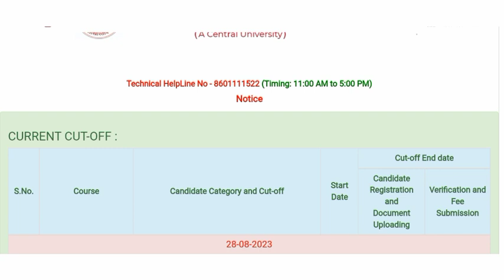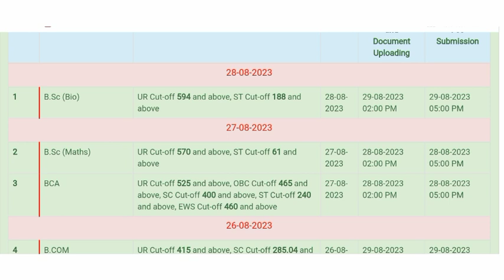BCA 1st Cutoff Released | Allahabad University CUET UG Cutoff 2023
Allahabad University BCA Cutoff 2023
Allahabad university UG cutoff
Allahabad university BA cutoff kab aayega
Allahabad University CUET cutoff update 2023
CUET first cutoff 2023
CUET UG first cutoff 2023
Allahabad University CUET cutoff
first Cutoff Allahabad University
CUET safe score
Allahabad university CUET first cutoff
CUET UG cutoff 2023
CUET ba cutoff 2023
CUET bsc cutoff 2023
CUET BALLB cutoff 2023
CUET b.com cutoff 2023
Allahabad university CUET ba cutoff 2023
Allahabad university Main Campus cutoff
CUET UG result kab aayega 2023
CUET UG admission process 2023
Allahabad university CUET UG admission process 2023
Allahabad university admission 2023
CUET UG admission 2023
CUET 2023
CUET UG cutoff for all university
CUET 2023 ba cutoff
CUET 2023 bsc cutoff
CUET 2023 bcom cutoff
Allahabad university CUET UG admission
Allahabad university b.sc admission 2023